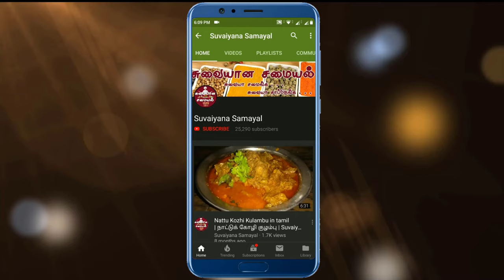புதிய முறையில் சுவையான மட்டன் பிரியாணி | mutton biryani | mutton biryani recipe in tamil